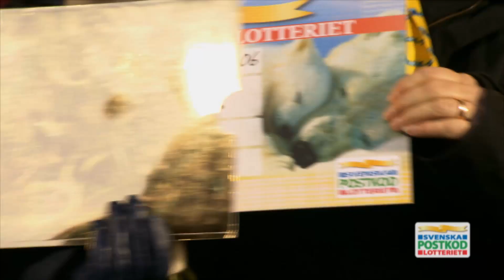Grattis Anderslöv!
205 vinnare i postnummer 231 70 delar på 6,8 miljoner kronor.